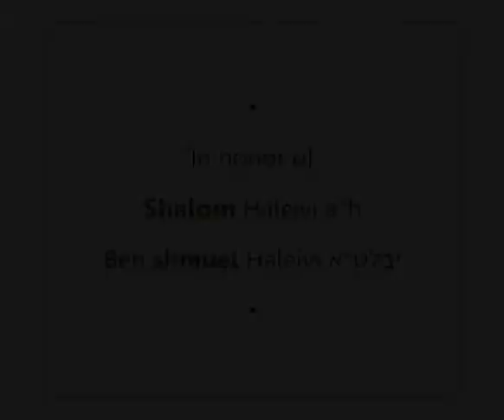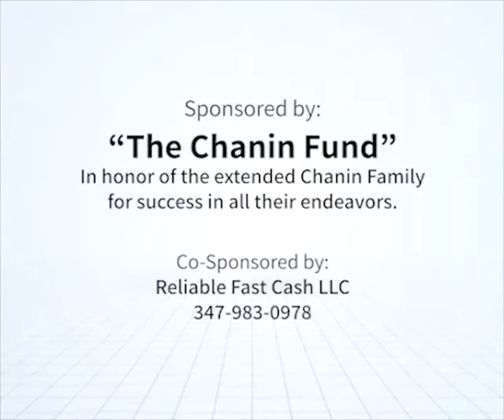"The Solution To Peace In Eretz Yisrael" RebbeDaily #2026